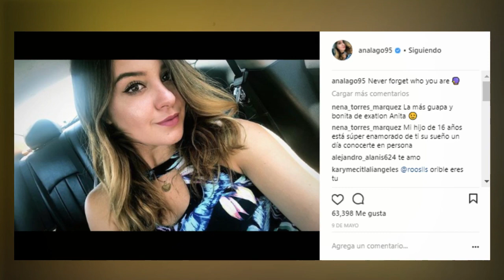¿Nueva temporada de LA ISLA? | CAMBIAN FECHAS de inicio en EXATLON Y RETO 4 ELEMENTOS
Reto 4 elementos
Brenda Kellerman
Caro Morán
Mónica Gómez
Estefania Ahumada
Daniela Fainus
4 elementos
reto 4 elementos
reto 4 elementos participantes
actores 4 elementos
modelos 4 elementos
conductores 4 elementos
Brenda Kellerman
Caro Morán
reto 4 elementos capitulo 28
reto 4 elementos capitulo final
mujer bellas 2018
subxsub
chismes 4 elementos, chismes exatlon, segunda temporada exatlon, segunda temporada 4 elementos,
mexico, mundial, alemania, rusia, jeff, zerboni, monserrat, memo.corral,
FINAL RETO 4 ELEMENTOS,
participantes segunda temporada
avance programa 4 elementos, team actores 4 elementos, team modelos 4 elementos, team fitness 4 elmentos, renovados 4 elementos, comediantes 4 elementos, conductores 4 elementos,
parejas, memo corral, brandon, kellerman, fainus,
sustituto jeff
ferdinando
rasta, reto 4 elementos, adelanto, avance, estefania, memo corral, ferdinando, brenda kellerman, renovados, actores, final reto 4 elementos, exatlon,

Zerboni es eliminado por Memo Corral, capitulos de reto 4 elementos, Melisa es eliminada, ferny elimina a melisa, capitulo 39 reto 4 elementos, capitulo 40 reto 4 elementos, avance capitulo 40 reto 4 elementos,

FINAL RETO 4 ELEMENTOS, GANADOR DE RETO 4 ELEMENTOS,
CAPITULO 49 RETO 4 ELEMENTOS, CAPITULO 50 RETO 4 ELEMENTOS, CAPITULO 51 RETO 4 ELEMENTOS.

segunda temporada 4 elementos, equipos segunda temporada 4 elementos, avance segunda temporada 4 elementos, 4 elementos domingo, 4 elementos nuevos equipos, Domingo 29 de julio 4 elementos, avances segunda temporada 4 elementos, programa 29 de ju